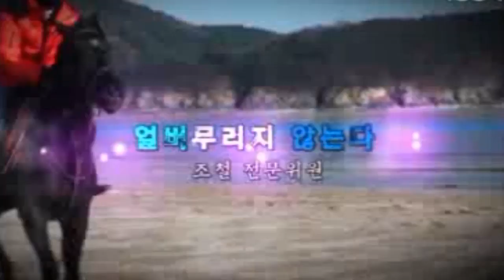조철스타일 / [8/17/토요] 실전베팅 / 징검다리 UCC